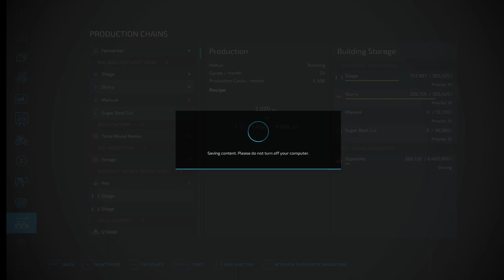Top Up BGA with Silage & Manure Using Conveyor Belt System Mods FS22 Year 23 Farming Simulator 22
Welcome Back to Year 23 EP8 over 1400 hours game play Farmer Beats Established Farm on Haut-Beyleron Map Farming Simulator 22 Episode 8 - February Jobs Continue! Fill Up The Bio Gas Plant with Cut Grass Silage Stored in Bunker from The Silage Shed PAck Mod from Lancyboi using the Lizard Forage Pickup Modhub FluffyMods The Grimme SL 80-22 Quantum MkII Mod from Godasaurusrex Claas Xerion AGCO 1050 Massey Ferguson Tractors

The Farm grows all crops and I will take you through the next 12 months showing the month by month walkthrough and jobs from sowing to harvesting to tending feeding to the livestock each month of year 23 with many Tractors and Equipment sometimes just driving and plenty timelapse fieldwork

I'm over 1400 game hours in and entering year 23 on  Farming Simulator 22

This video is a Map Tour and review of the Production Chains and Animals

Mainly European Farming Style French and British United Kingdom influences with all Giants DLCs included

Precision Farming
Pumps and Hoses
Hay and Forage
Goweil
Vermeer
Platinum Expansion
Antonio Carraro
AGI
ERO Grapeliner

You will see a lengthy list of Mods from the Modhub at Giants Software

I hope my videos will give an accurate look and test of additional Mods as well as the Base Game and all DLCs

The Farm Organic and Grow and Harvest

Grapes - Juice and Raisins
Olives - Oil
Wheat - Flour
Barely
Oat
Sorghum
Canola - Diesel
Soy Bean - Diesel
Sunflower - Diesel
Poplar - Woodchip Heat Biomass
Grass - Silage Hay Forage Bales
Sugar Beets - Sugar
Potatoes - Dazed Seed Potato Mod

We Keep
Cows - Milk
Pigs - Meat
Sheep - Wool
Chickens - Eggs

We Produce in our Production Chains

Diesel
Cake
Pizza
Ice Cream
Chocolate
Bread
Flowers
TMR
Pig Food
Liquid Fertilizer
Solid Fertiliser
Electricity
Methane
Manure

Playing on PC with Keyboard and Mouse